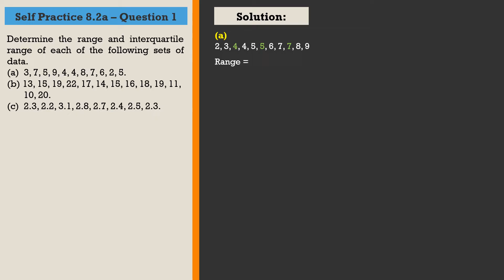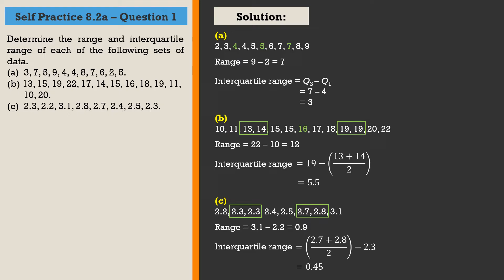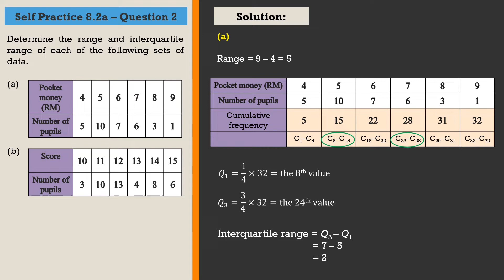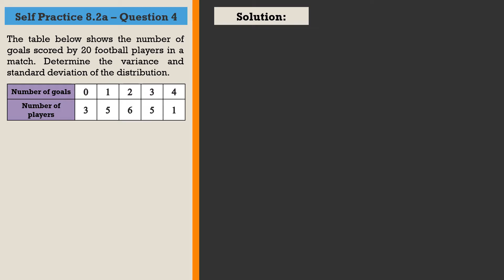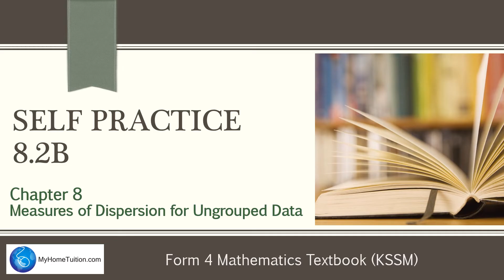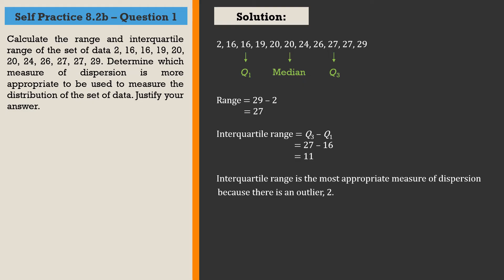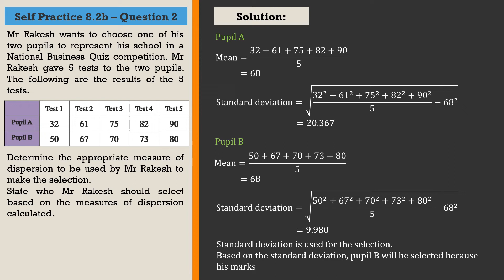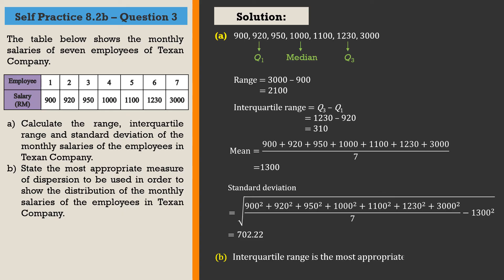KSSM Form 4 Mathematics Chapter 8 | Self Practice 8.2a | Self Practice 8.2b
KSSM Form 4 Mathematics Chapter 8 | Measure of Dispersion for Ungrouped Data | Self Practice 8.2a | Self Practice 8.2b